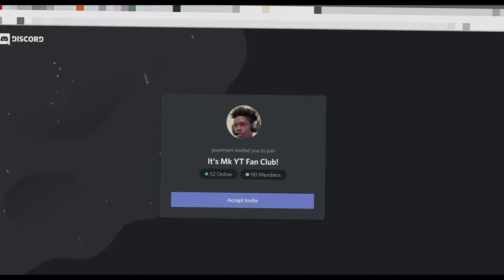ARC-ONLY SHOTS ON DROP OFFS!! | 1v1 against CertifiedMir1(MirDaRula) on Roblox | It's Mk yt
Gaming headphones
Gaming PC
Gaming Chair

Background music🎵 used(updated):
3. Brass Orchid - Bobby Richards(Youtube Audio Library0

What is Roblox all about? Roblox is a massively multiplayer online game created and marketed toward children and teenagers aged 8–18. In the game, players are able to create their own virtual world, in which they or other online members may enter and socialize within the blocks of varying shapes, sizes, and colors. Currency used: Robux$

Please spread positivity in the comments :)

Note: All music in this video(except intro) has been licensed from YouTube for content use and they are completely free to acquire.